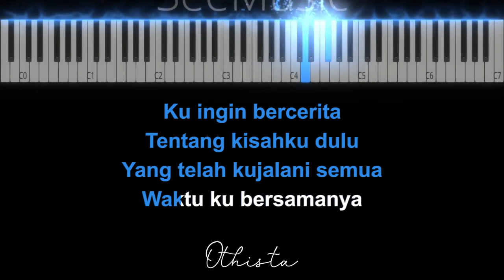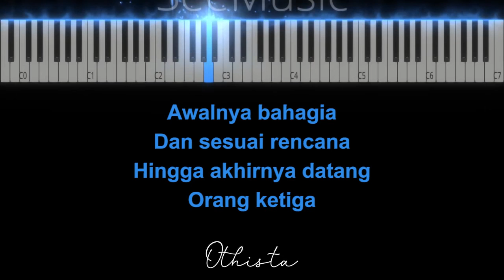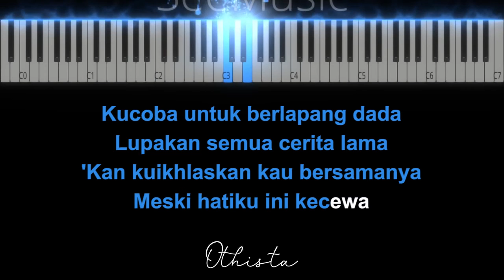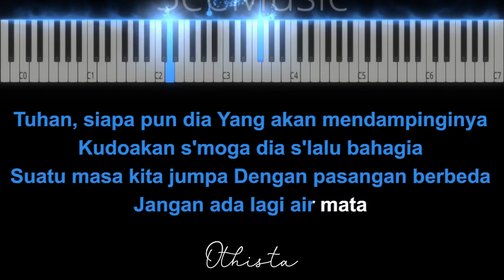IKHLASKU BAHAGIAMU ( Karaoke Akustik Piano FEMALE KEY ) - Tri Suaka